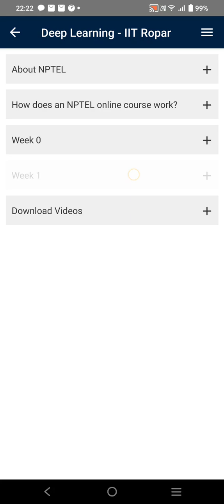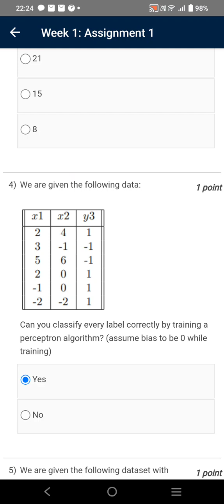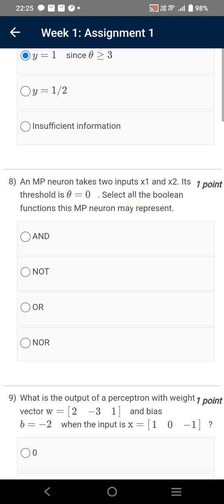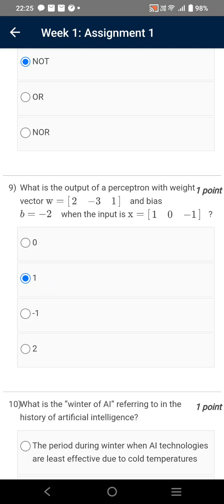Deep Learning - IIT Ropar | Week 1 Quiz | Assignment 1 Solution | NPTEL | SWAYAM 2024